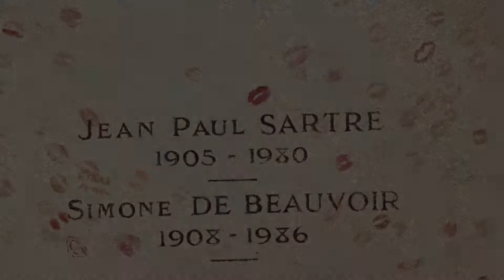Dans le secret de Montparnasse - Poésie française - C.K.S.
Dans le secret de Montparnasse est une poésie de C.K.S.

Des allées froides
Nous déambulons
Le soleil essaie de percer
Ce mystère quelque peu grivois
Et le ciel déverse sa peine
Comme à chaque anathème
Les stèles de pierre
D'où les pointes atteignent les cieux ravis
Et des noms célèbres
Côtoient d'illustres inconnus
Une mère pousse son enfant
Légèrement assoupi
Le silence règne pour ces habitants
Çà et là perce une litanie
Un citoyen nouveau fait
Son entrée aujourd'hui
Les larmes amies couleront pour lui
Et les badauds anonymes continueront de marcher
Dans les allées éternelles
Un jour viendra où tous seront réunis
Dans ce froid mystérieux
Qu'on appelle les cieux
Mais en attendant,
Savourant un peu plus les lieux,
Peu pressés de faire leurs derniers adieux,
Ils marchent bienveillants
Sur les chemins verdoyants
Ecoutant le silence
Et savourant la vie.

C.K.S.

Les photos ont été prises à Montparnasse dans le 14e arrondissement de Paris, en France et particulièrement dans son célèbre cimetière.
Les photos aériennes ont été prises du dernier étage de la Tour Montparnasse.